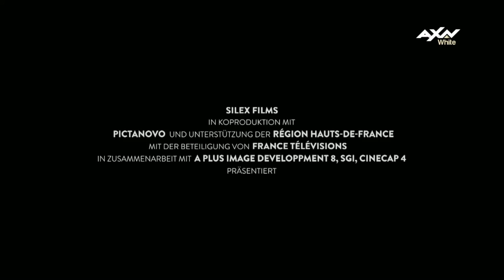axn black and white de 8/9/23 continuity